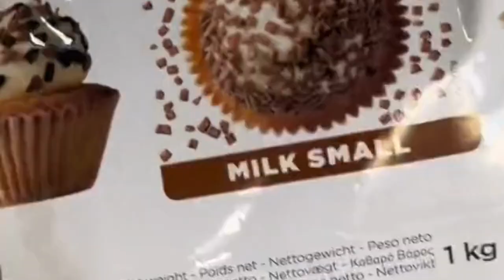aprenda a fazer bolo de aniversario fácil